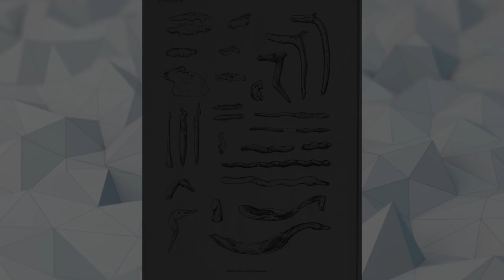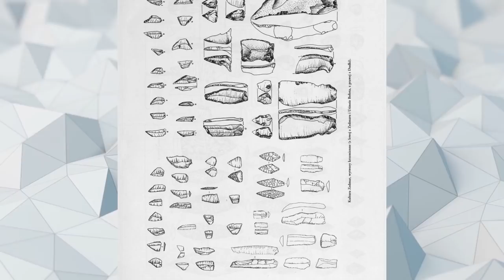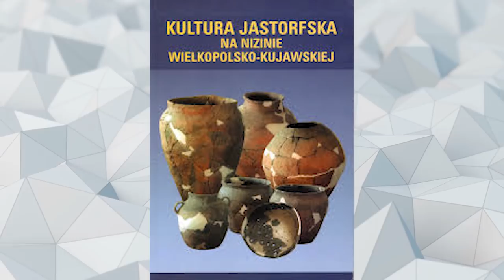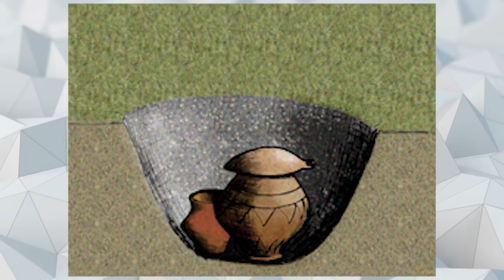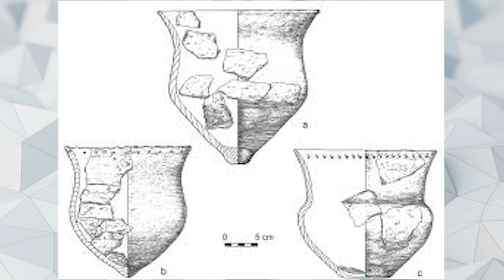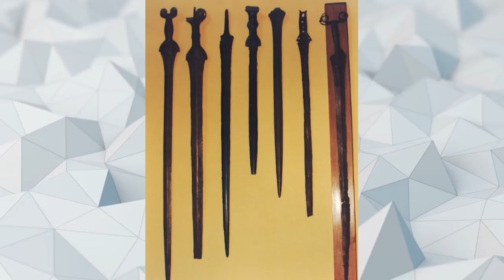10 PRZEDSŁOWIAŃSKICH KULTUR POLSKICH